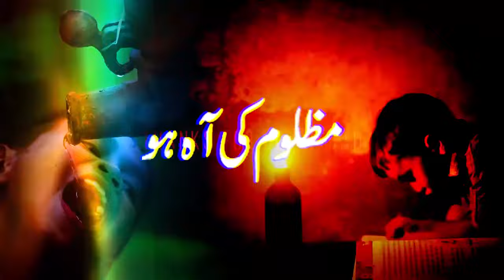Peshawar | PTI Protest For Release of Imran Khan | پشاور میں پی ٹی آئی کا احتجاج